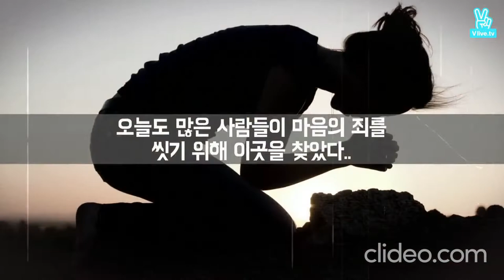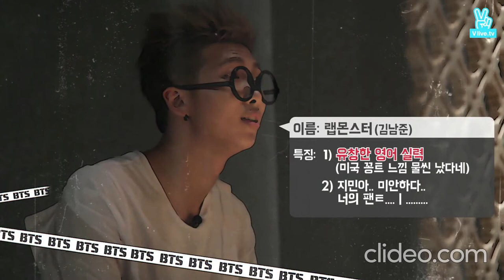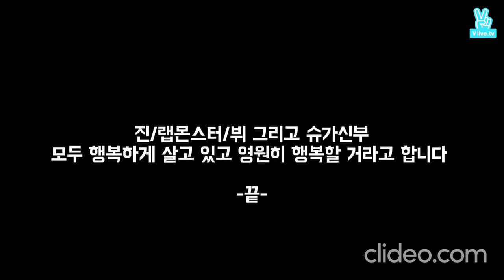RUN BTS EPISODE 6-2